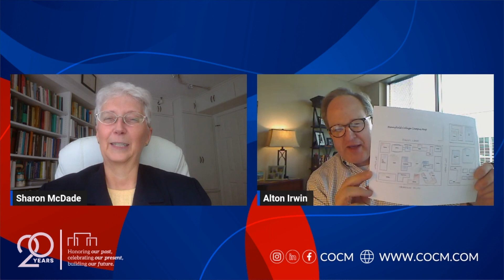Celebrating 20 Years of Excellence: Fostering Leadership Excellence with Dr. Sharon McDade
The Student Housing Matters Podcast explores ideas with leaders in higher education and the student housing profession. This is the place to find stories from those who have worked in the field for many years, podcast interviews, and videos about relevant topics in the student housing world.